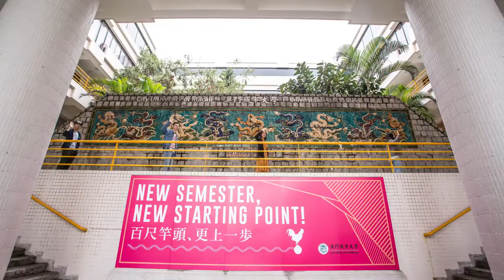CITY UNIVERSITY OF MACAU TVC 60s